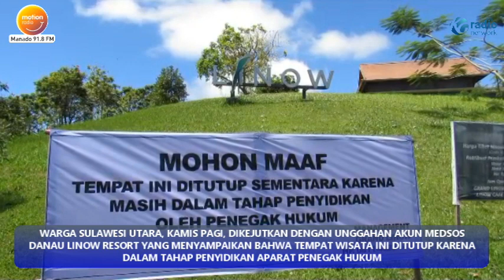WISATA DANAU LINOW DI SULUT TUTUP KNAPA?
WARGA SULAWESI UTARA, KAMIS PAGI, DIKEJUTKAN DENGAN UNGGAHAN AKUN MEDSOS DANAU LINOW RESORT YANG MENYAMPAIKAN BAHWA TEMPAT WISATA INI DITUTUP KARENA DALAM TAHAP PENYIDIKAN APARAT PENEGAK HUKUM.

UNGGAHAN INI MEMBUAT PUBLIK BERTANYA-TANYA, MENGINGAT DANAU LINOW RESORT ADALAH SALAH SATU IKON PARIWISATA YANG MENJADI MAGNET BAGI WISATAWAN SAAT BERKUNJUNG KE SULAWESI UTARA.

DALAM KONFERENSI PERS, KAMIS SORE, PIHAK MANAJEMEN DANAU LINOW RESORT MENJELASKAN PENUTUPAN DILAKUKAN ATAS INISIATIF SENDIRI, KARENA TENGAH MENGHADAPI PERSOALAN HUKUM.

MASALAH HUKUM YANG DIHADAPI ADALAH TERKAIT DUGAAN TINDAK PIDANA KORUPSI PENGUASAAN KAWASAN HUTAN LINDUNG DANAU LINOW YANG DILAPORKAN KE KEJAKSAAN TINGGI SULUT. PENANGANAN KASUS ITU KINI SUDAH DALAM TAHAP PENYIDIKAN.

PIHAK PENGELOLA JUGA MENGAKU TELAH MENGANTONGI SEMUA DOKUMEN PERIJINAN SAAT MEMBANGUN DANAU LINOW RESORT. MEREKA BERHARAP DUKUNGAN PEMERINTAH DAERAH, KARENA OBYEK WISATA INI MERUPAKAN DESTINASI FAVORIT DI SULAWESI UTARA.
SEMENTARA DPD PERHIMPUNAN USAHA TAMAN REKREASI INDONESIA –PUTRI- SULUT MENYAYANGKAN MUNCULNYA PERMASALAHAN HUKUM YANG DIHADAPI PEMILIK DANAU LINOW RESORT.

AKIBAT PENUTUPAN SEMENTARA, PULUHAN KARYAWAN DANAU LINOW RESORT TERPAKSA DIRUMAHKAN. DIPERKIRAKAN KERUGIAN YANG DIDERITA PIHAK PENGELOLA MENCAPAI PULUHAN JUTA RUPIAH DALAM SEHARI.